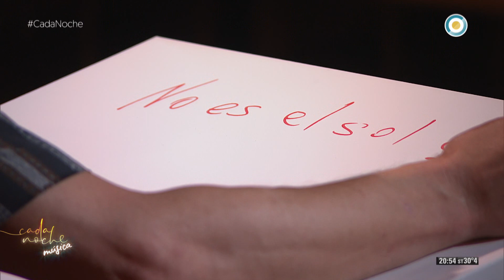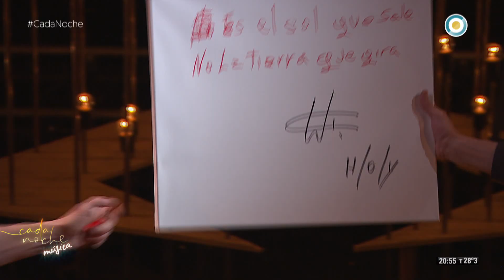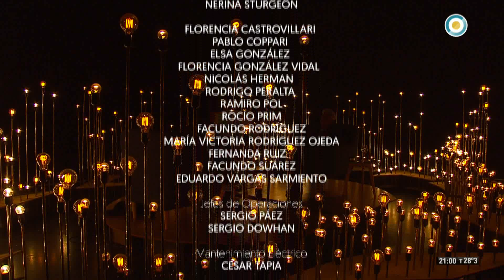Willy Crook en Cada Noche Música (4 de 4)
Es saxofonista, guitarrista, compositor y cantante. La carrera profesional de Willy Crook comienza tocando el saxofón con Patricio Rey y sus redonditos de ricota, allá por 1982. Con la banda grabó "Gulp" y "Octubre", y formó parte hasta 1986. Además, como solista teloneó a David Bowie y a James Brown en sus presentaciones en Argentina. En 1995 salió su primer álbum, "Big bombo mamma", producido por Daniel Melingo, al que le sucedieron 11 discos más.

Junto al músico y conductor Marcelo Moura, compartimos una entrevista íntima cargada de anécdotas y música.

Programa emitido por la Televisión Pública Argentina el 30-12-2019